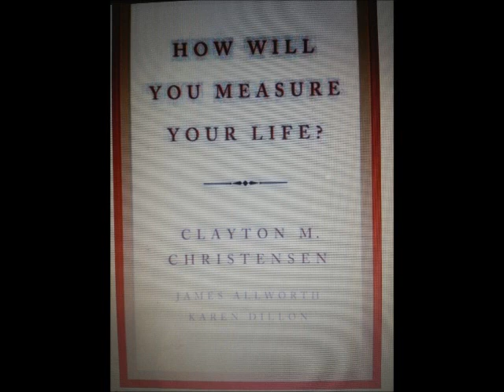How will you measure your life? 1